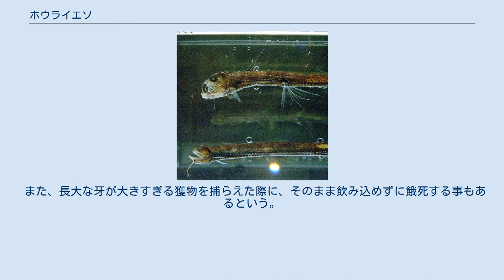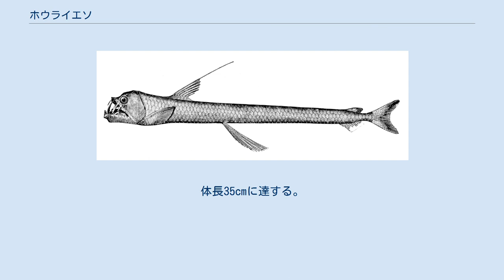ホウライエソ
新江ノ島水族館での標本展示 ホウライエソの頭部 ホウライエソ（蓬莱鱛、Chauliodus sloani）は、ワニトカゲギス目ホウライエソ科に属する1種。
体長35センチメートル。
長くのびた背びれで、小魚をおびき寄せる習性を持つ。
水深 500–2,500 メートル程度の、温帯から熱帯海域に生息する。
 エソ（ヒメ目エソ科）とは特に近縁でない。
 下腹部に発光器が並ぶ。
背鰭の前縁が長く延びる。
背中の後端にアブラ鰭を持つ。
長い牙を具える。
特殊な骨格を持ち、頭部を上方に跳ね上げ大きく口を開くことができる。
 頭部は大きな牙状の歯が並ぶが、やや肥大化した頭部に比べ、後半部の体は痩身で細い。
 「深海のギャング」とも呼ばれ、その長い牙を用いて獲物の生物を捕らえて、上方に跳ね上がる顎の力で獲物を飲み込む。
歯は餌の乏しい深海で確実に相手を逃がさないために鋭く、大きくなったと思われる。
 似たような牙が発達した魚類として、キンメダイ目のオニキンメがいるが、オニキンメと同様に完全に口を閉じられなくなった程の種もいる。
 深海の中層捕食者としての地位を持つが、自身も様々な魚類に捕食されており、ボウエンギョに捕食されていたケースも報告されている。
 また、長大な牙が大きすぎる獲物を捕らえた際に、そのまま飲み込めずに餓死する事もあるという。
 日本近海には主に二種住む。
 後者はホウライエソに似るが、眼の後に涙形の発光器があること、上顎3番目の歯が第4歯よりも大きいことによってホウライエソと区別できる。
体長35cmに達する。